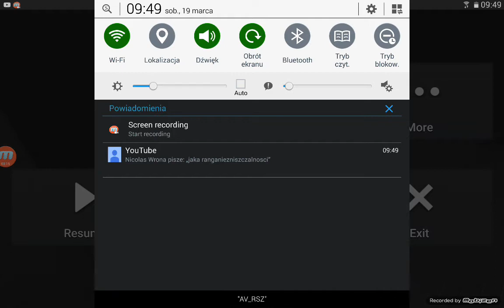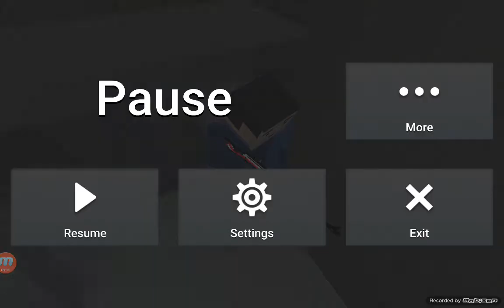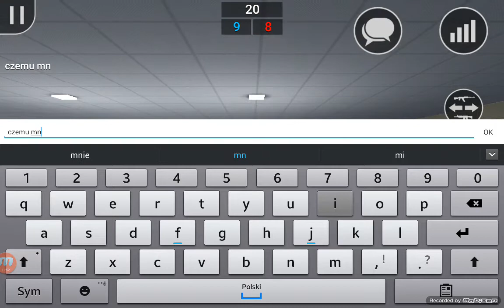Block strike odc.98